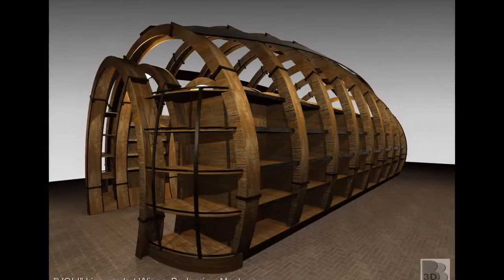Winery, VOLI hipermarket